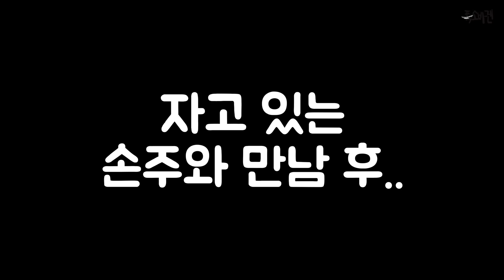[ENG/몰카] 와이프에게 선물하려했던 섹시속옷이 장모님 선물에 잘못 들어 가있다면?? (장모 사위 둘다 당황 ㅋㅋㅋ)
안녕하십니까 폭소바겐입니다~ 부릉부릉

항상 감사드리며 새해복 많이 받으세요~